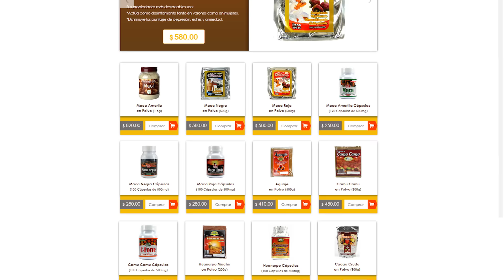TUTORIAL: Maniquí decorado Flores eventos XV Años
Entren a nuestro nuevo grupo de Facebook donde podrán compartir también sus proyectos con toda la comunidad, los esperamos!!

Ahora enseñamos a hacer un maniquí decorado con flores ideal para eventos especiales, espero les guste y no olviden comentar y darle me gusta al video si fue de su agrado.